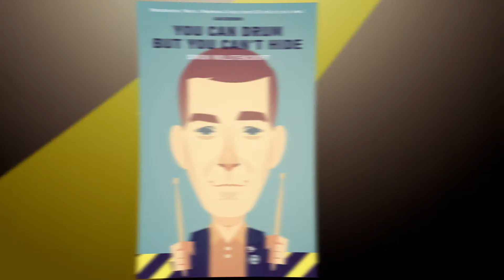Simon Wolstencroft | The X Generation | S01 E02: Dunham Massey Village Hall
E02: The Patrol was an early incarnation of the Stone Roses. Back in the summer of 1980, the band performed several live shows including at Dunham Massey Village Hall, in Cheshire.

A very diverse venue! On one side, the Women's Institute meetings, weaving wicker baskets and jam-making. On the other, classmates John Squire, Simon Wolstencroft, Ian Brown and friends - wreaking havoc in the picturesque village, as they learnt their musical 'chops'!

Season One of The X Generation brings you key moments in Simon Wolstencroft's musical career that have influenced some of the greatest Manchester bands of all time.

Credits: Digital Blanket | Video Chain
Producers: James Delargy | John Steven Locke | Simon Wolstencroft